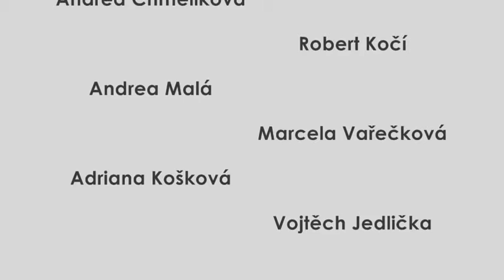Lip Dub - Just Give Me a Reason by Andrea Malá and Vojtěch Jedlička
We had this final work to do and we had no idea what shall we choose, so we chose Lip Dub.
A lot of people helped us and we are really thankful for it. We wouldn't be able to record this without them and their help, so thanks.
This song - Just give me a reason by P!NK feat. Nate Ruess - originally belongs to RCA Records.
Hopo you'll like it!